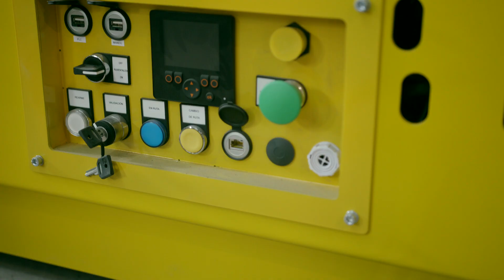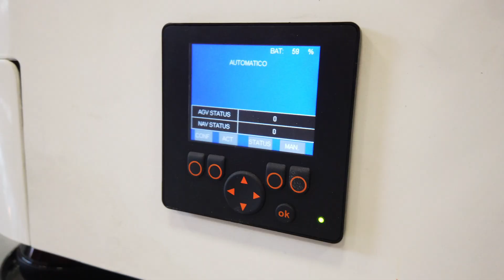Powerful 32-bit controllers from ifm reliably control AGVs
Modern vehicles and mobile machines need very powerful control electronics to process the high number of input and output signals. That is why the new third generation ecomatController was developed: It is not only powerful but due to its compactness it is ideal for use in AGVs which it proves at the company ASTI.